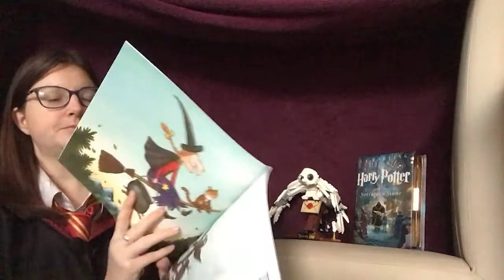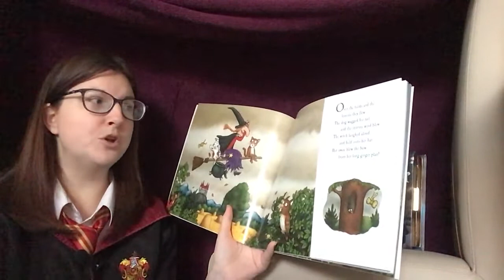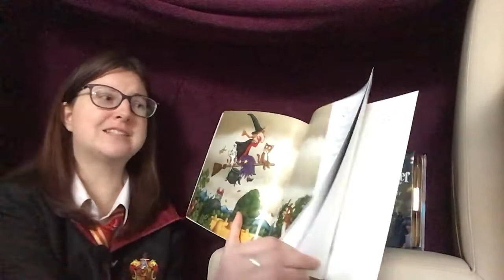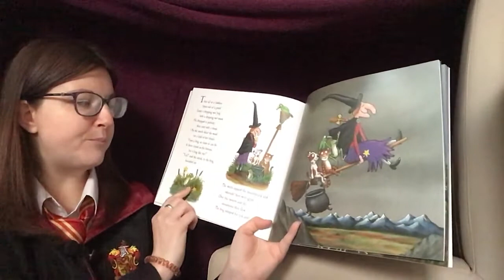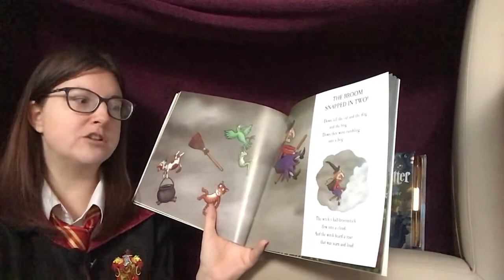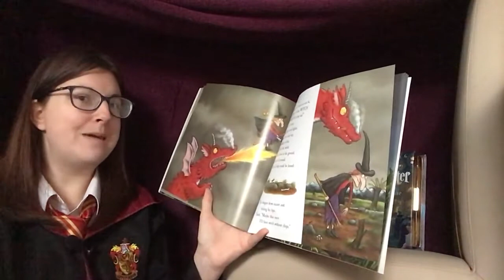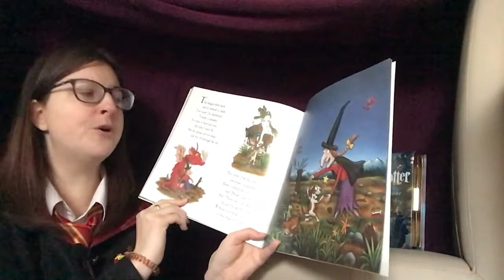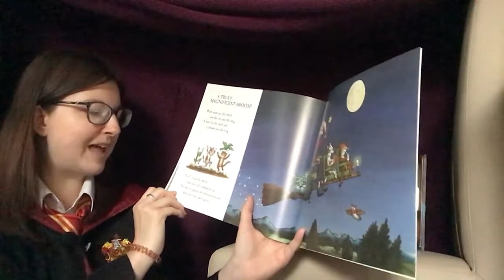Story time with Miss McAlister 📚Room on the Broom 🧙 ♀️